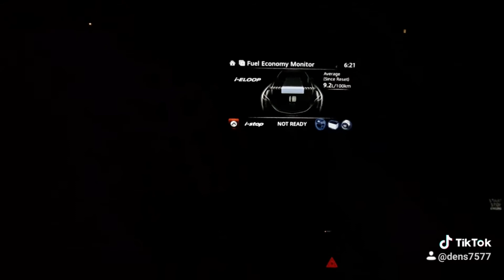Mazda CX9 Cockpit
Mazda CX9 2019